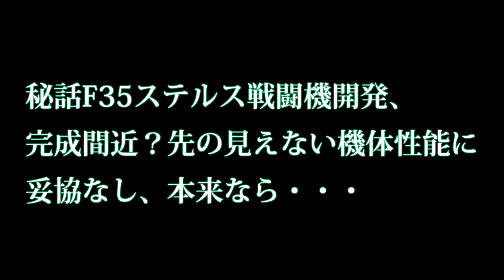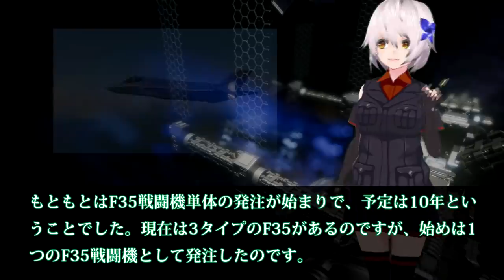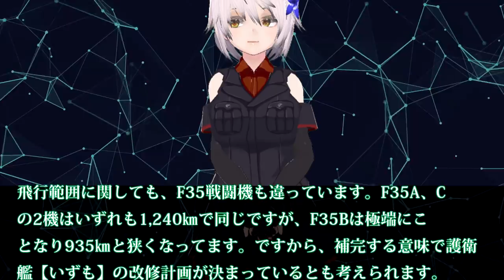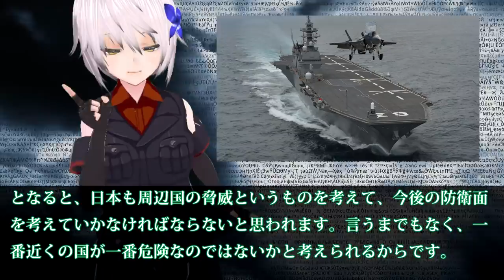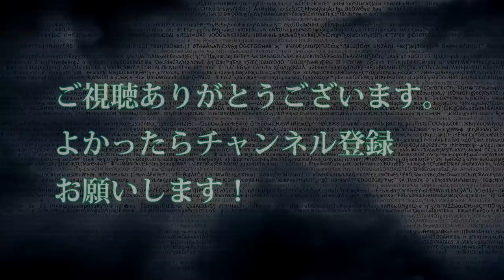秘話F35ステルス戦闘機開発、完成間近？先の見えない機体性能に妥協なし、本来なら・・・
引用・転載「出典：海上自衛隊ホームページ」
引用・転載「出典：航空自衛隊ホームページ」
引用・転載「出典：陸上自衛隊ホームページ」

世界最強ステルス戦闘機F22ラプター　空の支配者の実力【日本軍事情報】
【韓国の反応】米国が日本にF35の機密を開示！世界最強ステルス戦闘機の共同開発前提
【航空自衛隊】F-35豹変！ビーストモードは通常の4倍の兵装搭載量が可能に！攻撃的な完全作戦能力獲得！